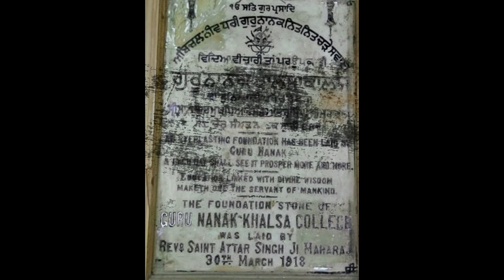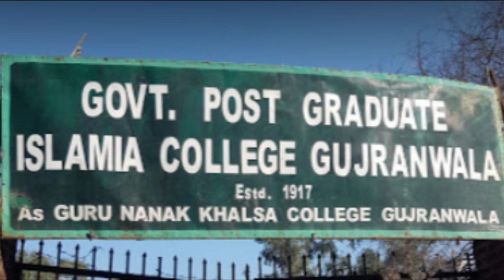THE TOP OLDEST COLLEGE OF GUJRANWALA "ISLAMIA COLLEGE" A SHORT INTRO ABOUT COLLEGE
A SHORT VIDEO ABOUT GOVT POST GRADUATE ISLAMIA COLLEGE GUJRANWALA HISTORY AND PRESENT GLORY OF GUJRANWALA